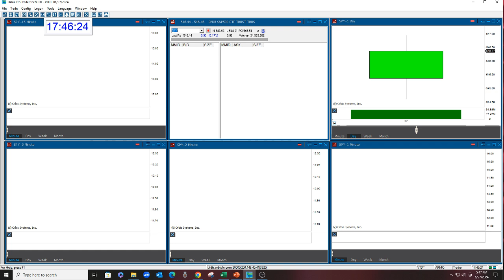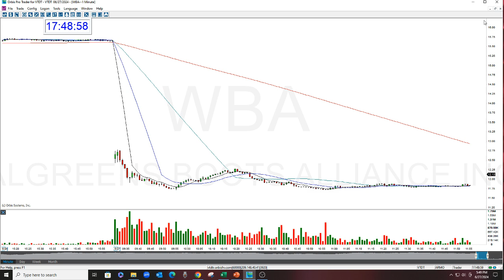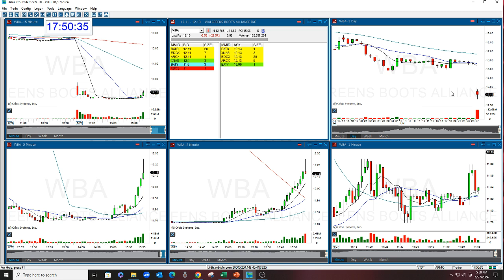WBA STOCK SWOOSH SHOW PLAY OF THE DAY 6-27-2024